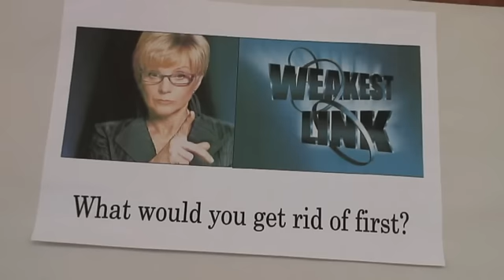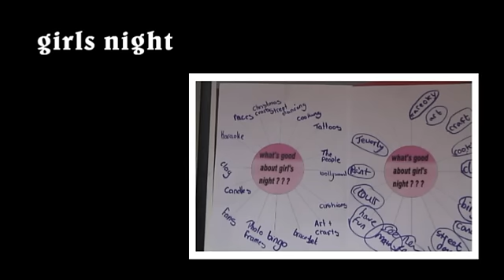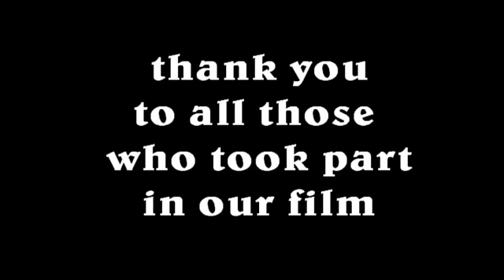Our Project Evaluation.mp4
The young people of Action For Achievement in Liverpool have been evaluating their work.